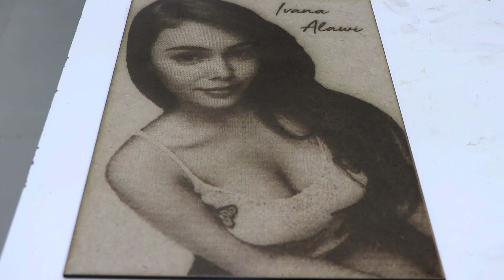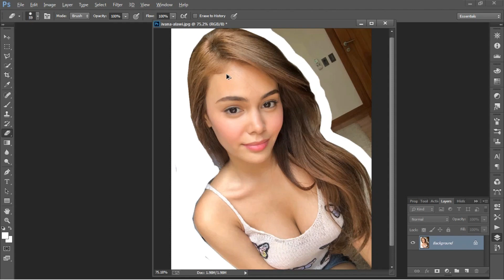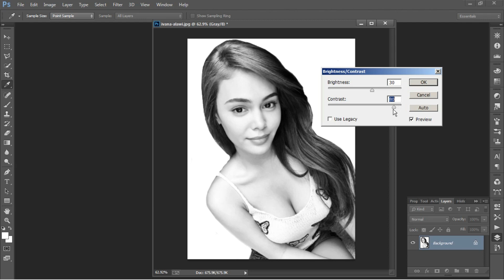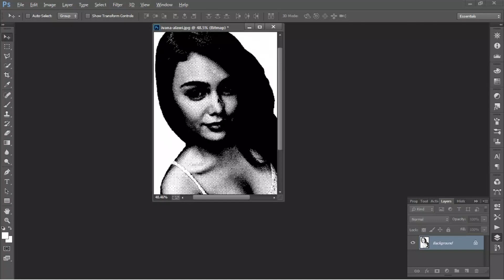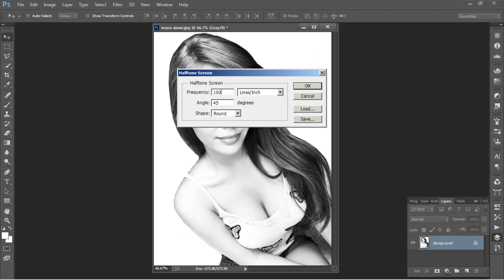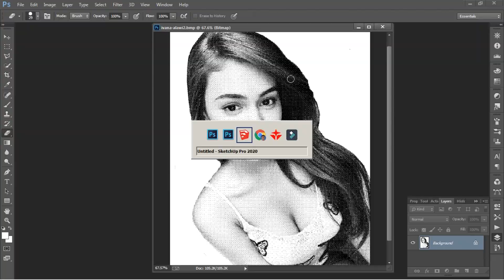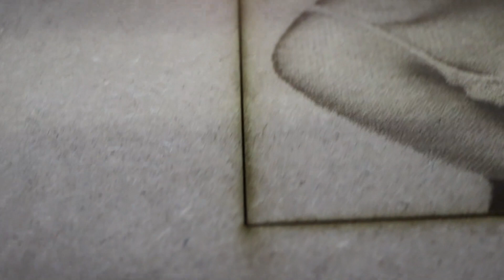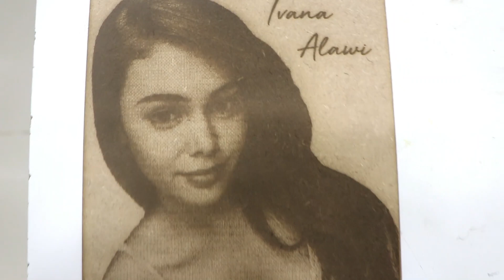How to Laser Engrave Photo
This is a step by step tutorial from PhotoShop to laser engrave.
kindly share po para mapansin ni ma'am @Ivana Alawi.
thanks to Fablab Caraga for letting me use their laser cut and engraving machine. kindly visit their Facebook Page the link is written below.